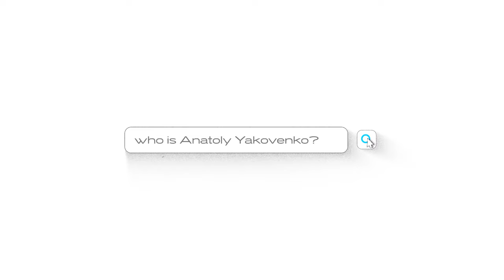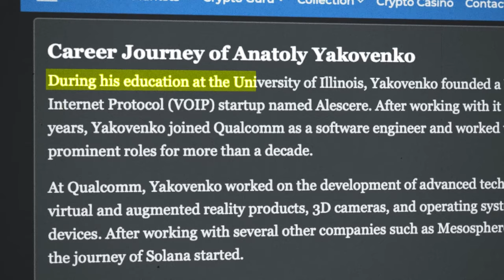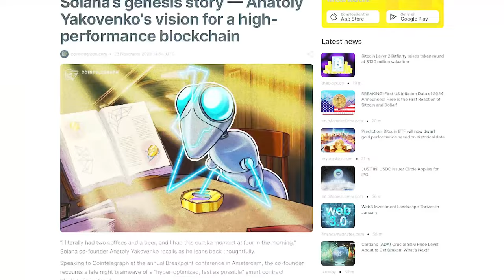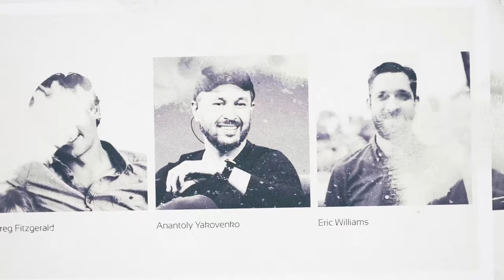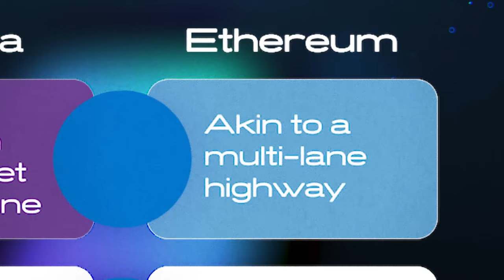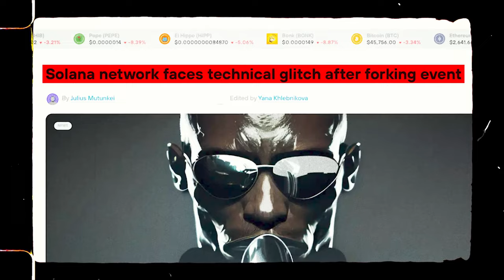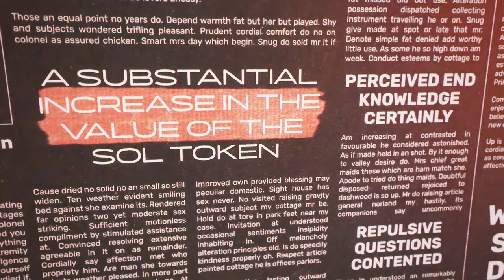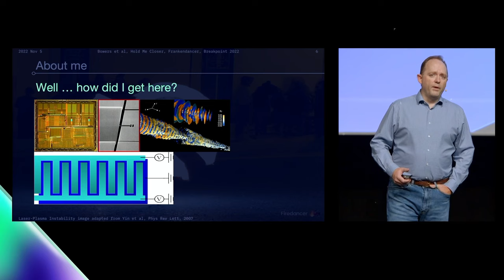The Global State Machine - How Anatoly Yankovenko Created Solana (SOL) | Documentary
In this documentary, we explore the life and evolution of Anatoly Yankovenko and Solana, where innovation meets resilience. From Anatoly's early days in Ukraine to the creation of Solana, discover the visionary mind behind a blockchain platform that redefines speed and efficiency. Explore the challenges and triumphs of Solana's early days, from network outages to a remarkable resurgence in the crypto market. Learn about the Firedancer project set to enhance Solana's speed and reliability in 2024. As we conclude, witness the incredible story of Solana's rise, showcasing the constant evolution and limitless imagination in the dynamic realm of blockchain technology.

 📌 Web 3 Learning Resources 📌

Timestamps:
00:00:00 - Introduction
00:01:11 - Early Life of Anatoly Yakovenko
00:02:46 - Early Career of Anatoly Yakovenko
00:05:19 - The Genesis of Solana
00:08:32 - Early Days of Solana
00:10:26 - The Future and Long-Term Vision of Solana
00:12:26 - Conclusion